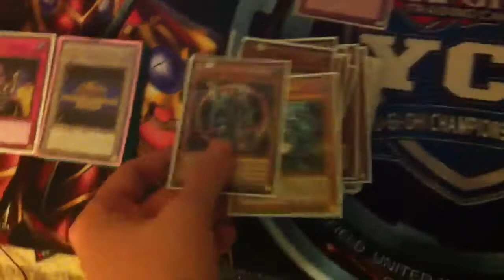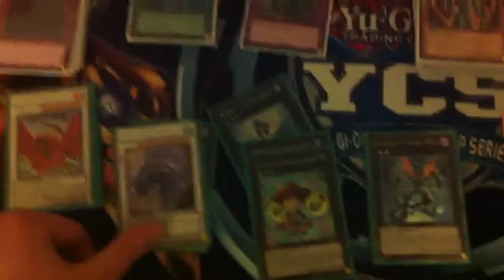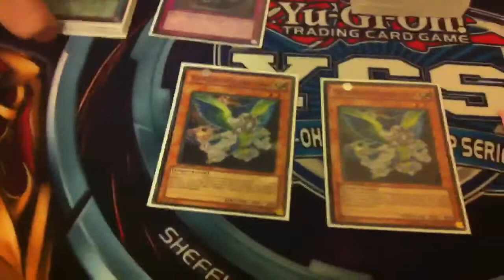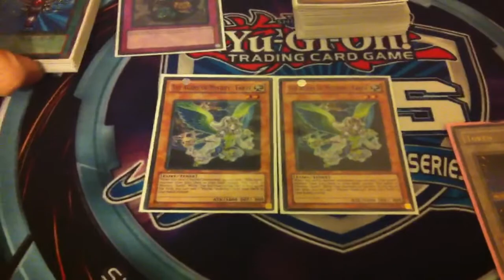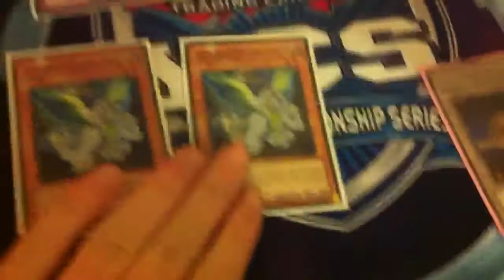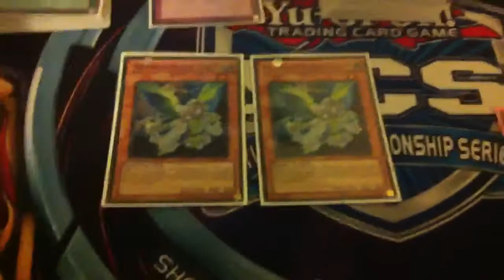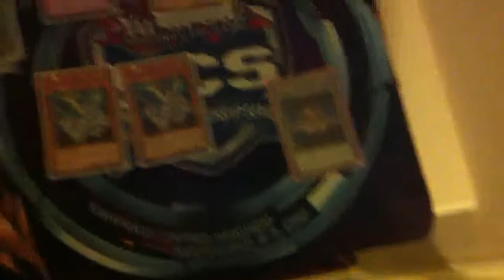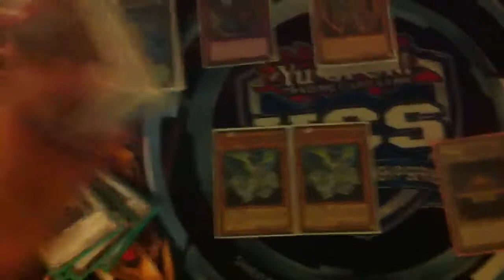Leicester wcq regional report Parkes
:) like the video xD